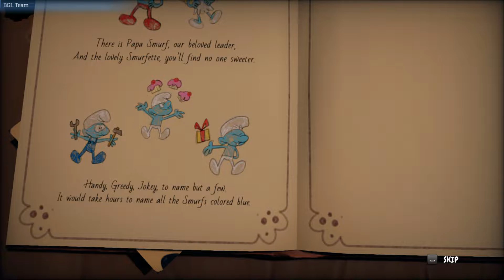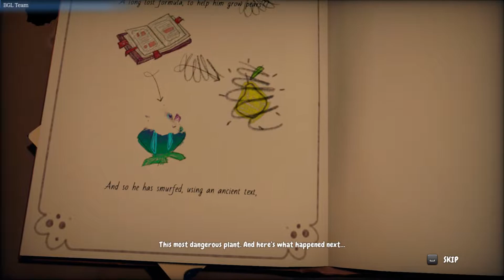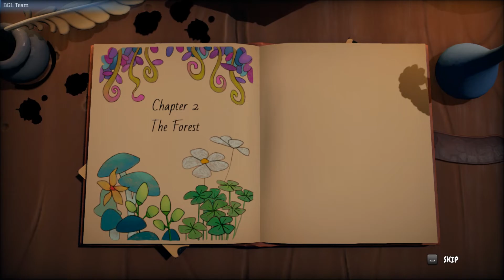The Smurfs: Mission Vileaf / Walkthrough Part 1 (no commentary)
Go on an adventure to save your forest!

In a dusty grimoire, the wizard Gargamel just put his hands on the formula of an evil plant: the VILEAF.

This plant produces “VILETRAP” seeds, which can attract and imprison Smurfs… but these VILETRAP plants are also a great danger for the forest, as they are TOXIC, especially for the sarsaparilla fields!

PAPA SMURF decides to ask some of his fellow Smurfs to help him find the ingredients for a super powerful antidote for all the plants sick from the VILEAF.

Thanks to the SMURFIZER, an invention from HANDY SMURF, go on an adventure to find the ingredients and free your fellow Smurfs… and save the whole village!